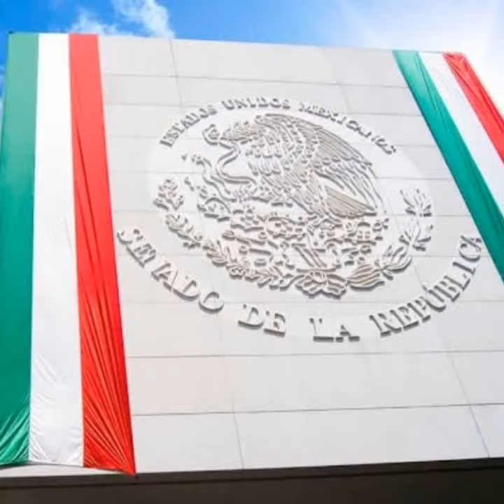ORGULLO MEXICANO FUNDADOR LIC. DELFINO CORNEJO TORRES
EL FUNDADOR DEL ORGULLO MEXICANO, ORGULLO GUANAJUATO Y ORGULLO SALMANTINO LIC. DELFINO CORNEJO TORRES, MÁXIMO LÍDER  REY DEL TURISMO MEXICANO, CREADOR MUNDIAL DEL TURISMO  CON IDENTIDAD SU APORTACIÓN  CULTURAL A LA HUMANIDAD PARA SECRETARIO DE TURISMO  MÉXICO